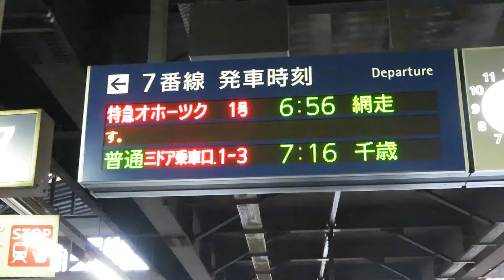【札幌で並走】特急オホーツク1号&特別快速エアポート66号 気動車&電車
札幌駅出発後の並走の様子をお届けします。
特急オホーツク1号に乗車し、並走した特別快速エアポート66号を撮影しました。

ようこそ！！てつそら旅行chです。
観光名所のありのままの姿や日常的な街の様子、列車の車窓や通過集、飛行機の映像や機窓からの眺めなどをお楽しみください！